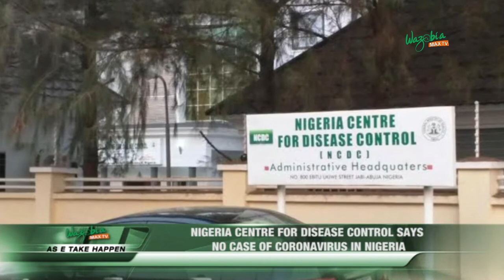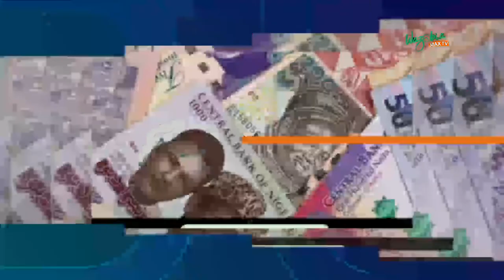NO CASE OF CORONA VIRUS IN NIGERIA – NCDC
The Nigeria Centre for Disease Control (NCDC) has allayed fears of a possible case of Coronavirus in the country, asking Nigerians to disregard and discourage rumours of the spread of the disease.

The agency in a statement clarified the case of a Chinese man who returned to Nigeria from China last week, saying he had only gone for a routine medical checkup as requested by his employers. The checkup showed that he had no symptoms of the sickness.